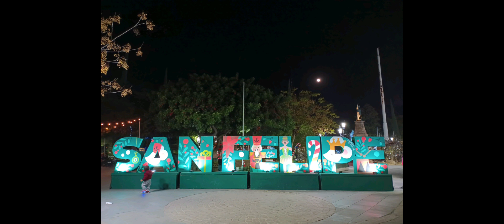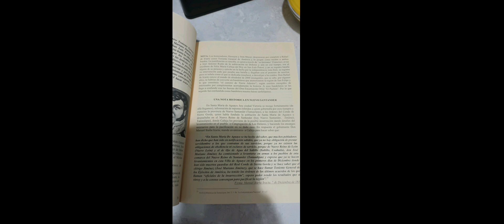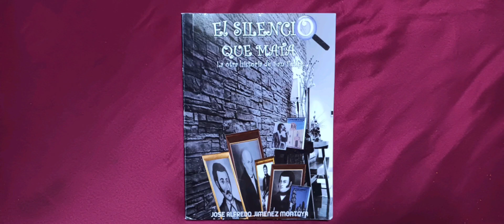La hacienda del Molino, madre del norte de México.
Historia poco conocida acerca de la Hacienda del Molino en San Felipe Guanajuato, esta hacienda tiene entre sus paredes una rica historia por descubrir, una de estas es la firma de la orden de levantamiento de las provincias del norte de México durante la guerra de independencia.

te invitamos a que nos ayudes compartiendo este video y dándole Like para que llegue a mas personas.

Fe de erratas: El año mencionado es 1816 en lugar de 1826 como se menciona en el video.